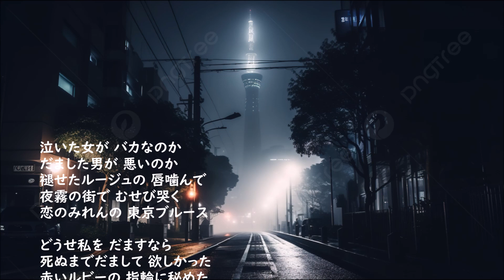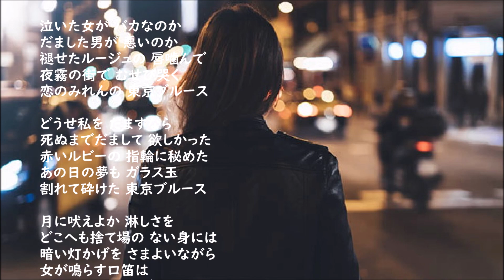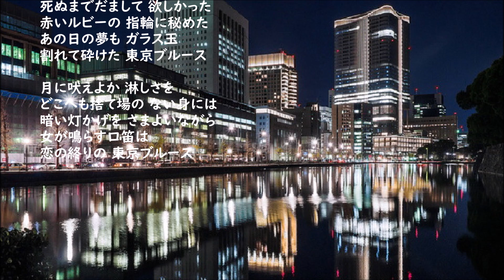テレサ・テン・・東京ブルース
作詞：水木かおる 作曲：藤原秀行
元歌：西田佐知子

泣いた女が バカなのか
だました男が 悪いのか
褪せたルージュの 唇噛んで
夜霧の街で むせび哭く
恋のみれんの 東京ブルース

どうせ私を だますなら
死ぬまでだまして 欲しかった
赤いルビーの 指輪に秘めた
あの日の夢も ガラス玉
割れて砕けた 東京ブルース

月に吠えよか 淋しさを
どこへも捨て場の ない身には
暗い灯(ほ)かげを さまよいながら
女が鳴らす口笛は
恋の終りの 東京ブルース